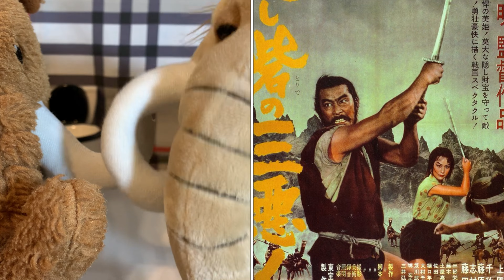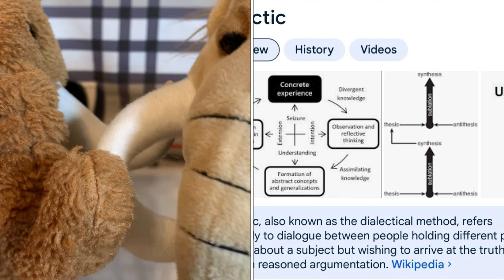Episode 47 Hockey and Akita Kurasawa Films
Enjoy Episode 47 where we talk about hockey and Kurasawa films!